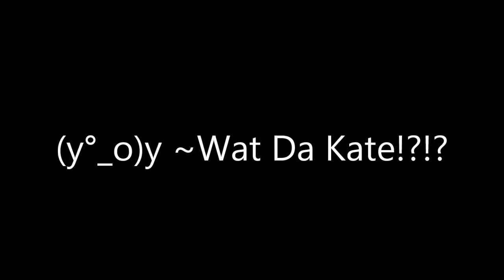Killing Floor 2014 05 02 KF-Forgotten Hell on Earth 1-11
Killing Floor 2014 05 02

KF-Forgotten Hell on Earth 1-11

Yat
Twitchie"\(°_o)/"
Cypher